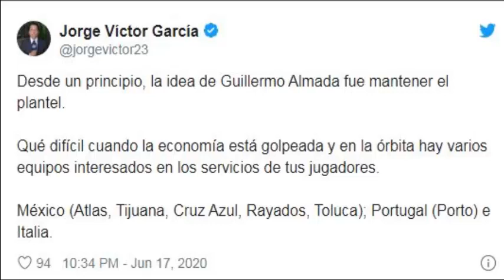MALAS NOTICIAS | ¡SANTOS LAGUNA PODRÍA PERDER BRIAN LOZANO Y GORRIARÁN! | ¿SE VAN DE SANTOS?